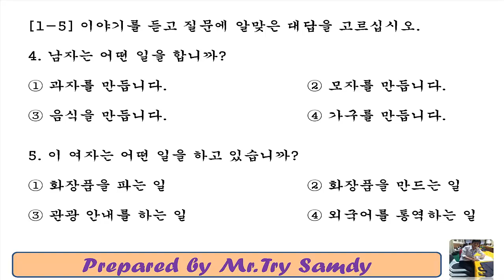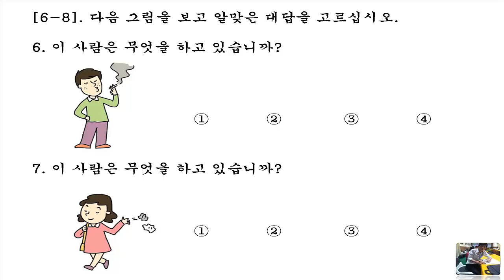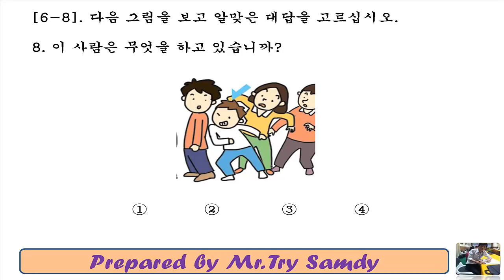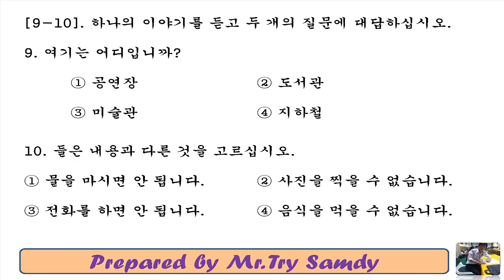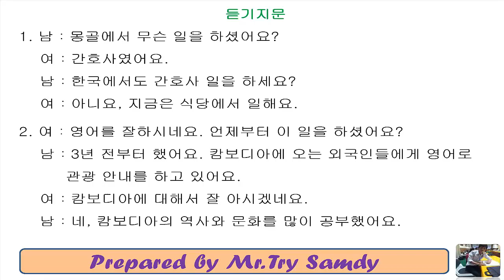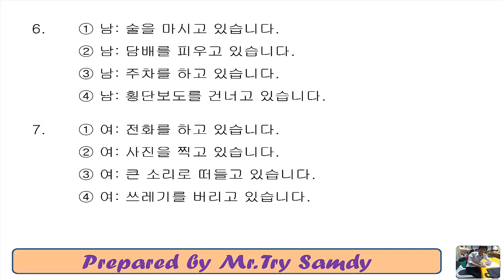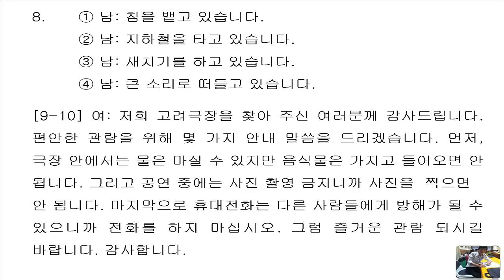EPS-TOPIK 2018 Listening Question 131 New 2018 with answers